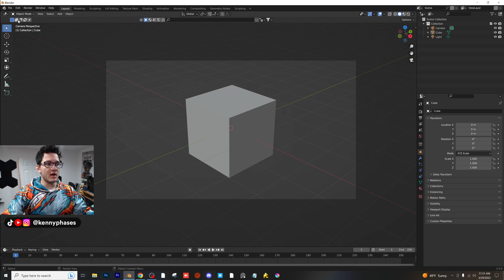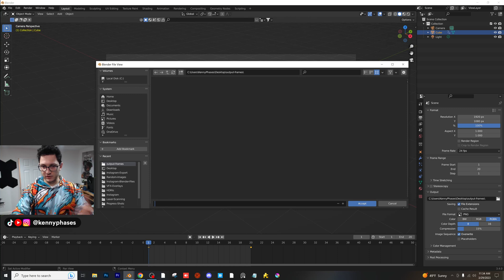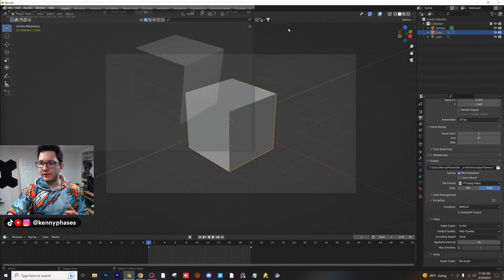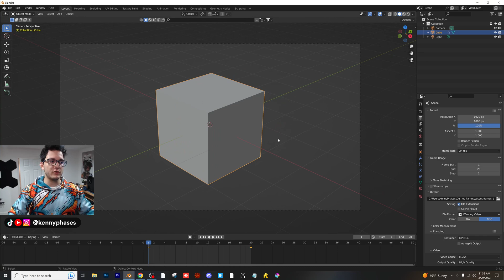Blender 3D basics of rendering and exporting images and videos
Today I will teach you the ABSOLUTE basics of Rendering/Exporting Images & Videos in Blender 3D!